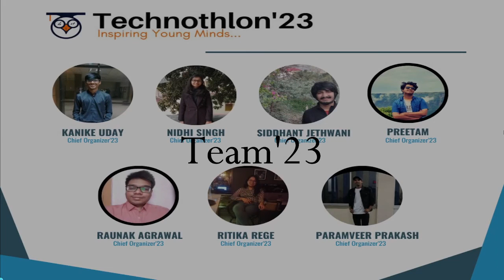IIT Professors reflect on "How Younger Generations can change Science and Technology"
"The essence of Science is independent thinking, hard work, and not equipment" - C.V. Raman

On the occasion of National Science Day, Technothlon'23, Techniche presents a special vlog to encourage younger generations to pursue science and technology.

Here is a video featuring IIT professors inspiring the younger generations and discussing how young people may make a difference in science and technology.

In addition, we also have winners of Technothlon sharing their experiences of their trip to ISRO.

Finally, we also have our team sharing a few words about what inspires them the most to work in one of India's largest Student Body Organized Examination.

Do Check out Our handles for more updates and interesting stuff related to Science and Technology